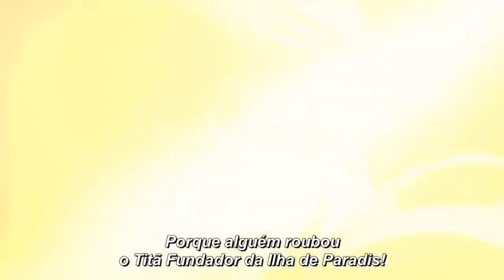Shingeki no Kyojin (attack on titan) Final _ Trailer Oficial Legendado